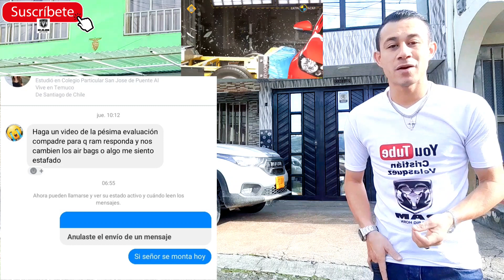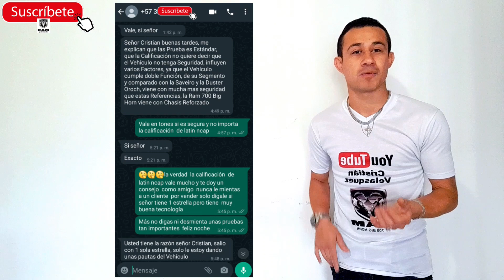RAM 700 UNA 🌟 estrella en seguridad y los vendedores nos están mintiendo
me siento engañado por la información que me dieron los dos vendedores Y la verdad es triste porque mucha gente a nivel nacional y a nivel internacional sé que también les dieron información errónea en cuanto a las estrellas en seguridad voy a ir al concesionario a ver qué me dicen a ver qué solución me dan